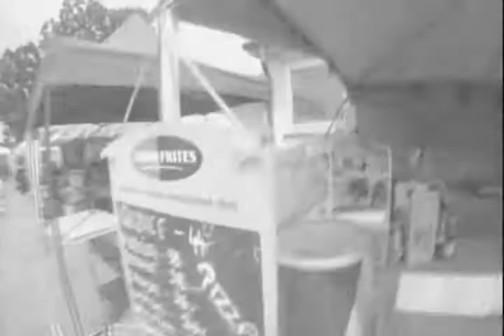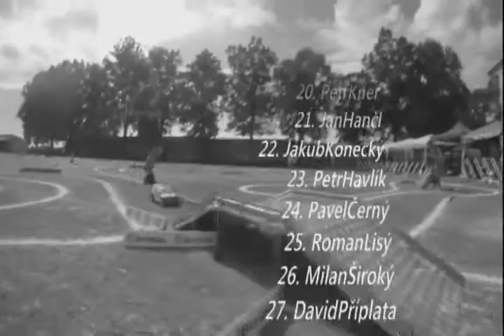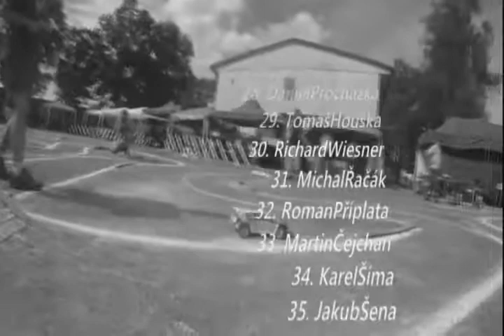RC rally 2010 V Soběslav - Championship of the Czech Rep.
RC Rally - race edit of Championship of the Czech Republic